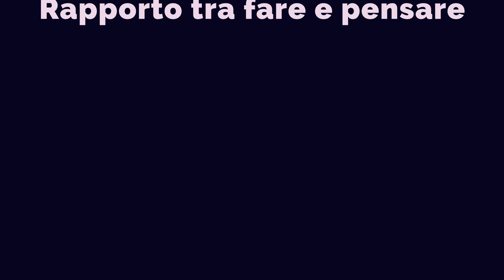Rapporto tra fare e pensare lo spazio e il tempo e la Teologia Politica [Carlo Galli] Parte 1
Se foste ricercatori, artisti e/o semplici navigatori vi consiglio per la Vs formazione queste quattro parti.
Il progetto nell arte.
Il progetto nell' epoca moderna.

Rapporto tra fare e pensare, lo spazio e il tempo e la Teologia Politica [Carlo Galli]